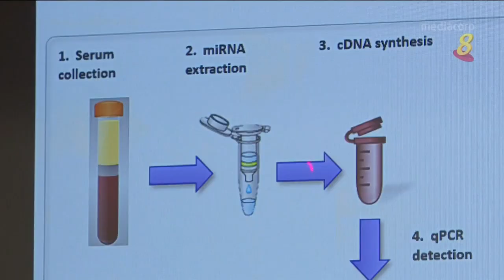本地研发胃癌血液检测法 准确率达87%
本地研究人员投入八年时间，研发出一款胃癌血液检测方法，能准确诊断早期胃癌，让患者及早接受治疗，降低胃癌死亡率。同时费用也更便宜。